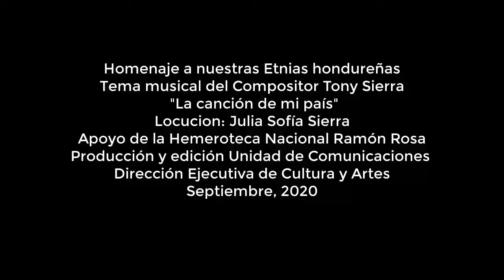Día Internacional de la mujer indígena, se conmemora cada 5 de septiembre de cada año.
Para rendir tributo a todas las mujeres pertenecientes a los pueblos originarios y para visibilizar sus gestas heroicas.